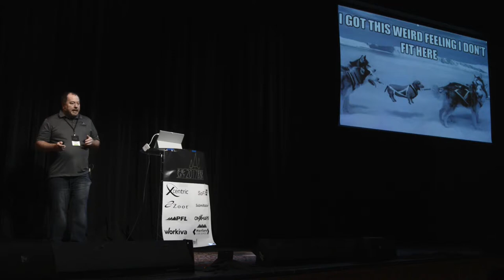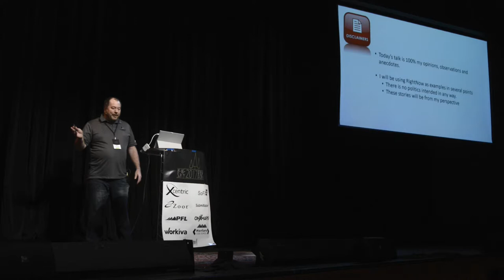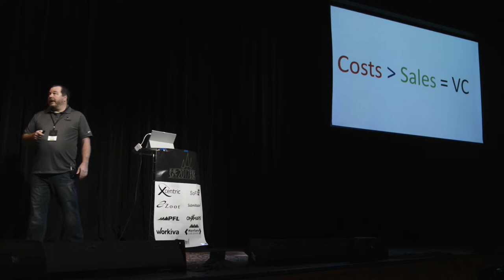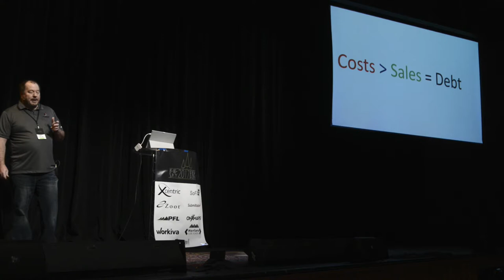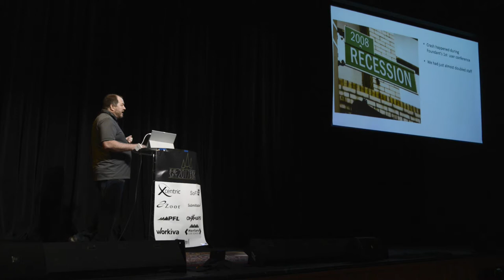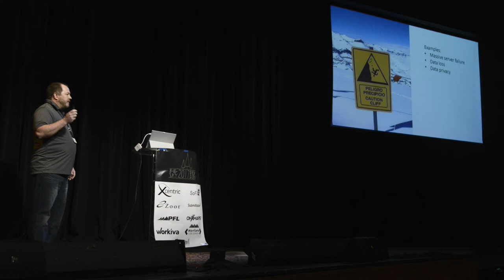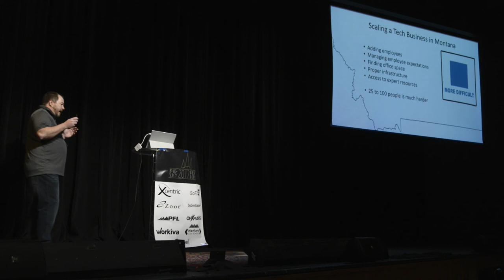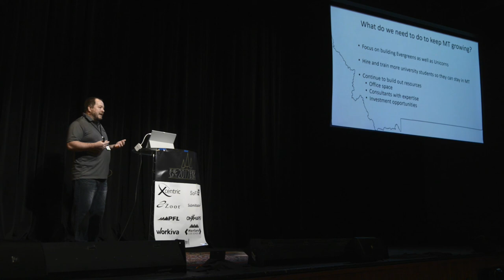Mark Larimer - Keynote - BSDC 2017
Mark Larimer gives the keynote presentation at Big Sky Dev Con 2017 in Bozeman, MT.